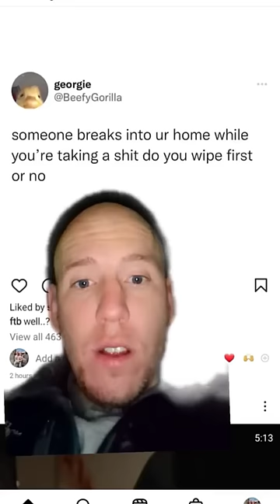Self Defence in a Vulnerable Position